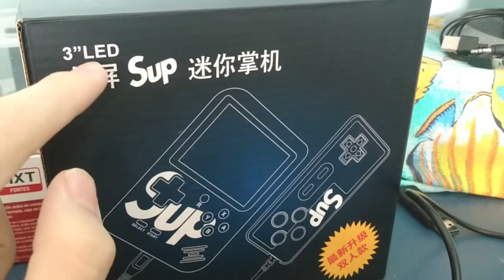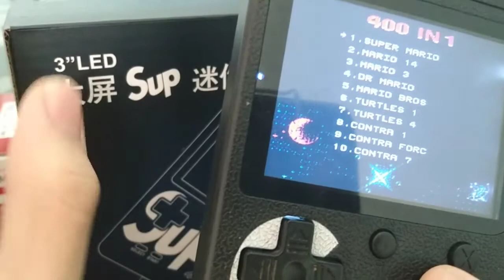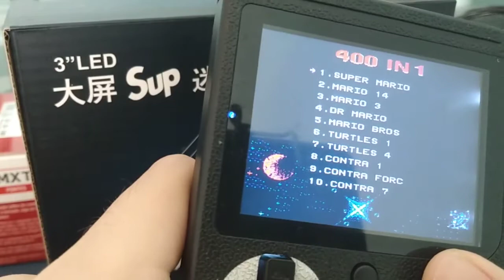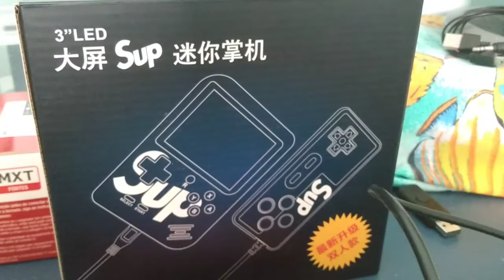Videogame portatil Sup 400 in 1 - Vale a Pena?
Video respondendo duvidas sobre o videogame portatil que roda Nintendo 8 bits,seus jogos,se eles salvam nativamente ou por save state